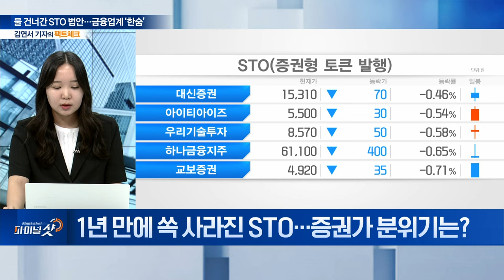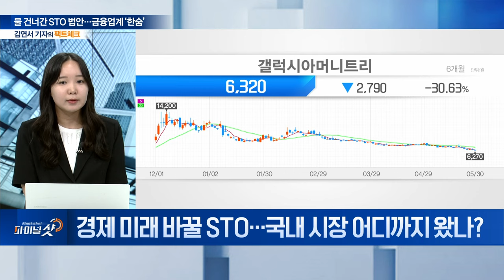끝내 물 건너간 STO 법안... 금융투자업계 '샌드박스 확대' 촉구 | Final Shot (20240530)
Q. 토큰증권발행(STO) 입법 무산... 22대 국회 ‘주목’
Q. 토큰증권발행(STO) 입법 무산... 업계 분위기는?
Q. 물 건너간 STO, 중소업체 ‘비상’... 현재 상황은?
Q. 1년 만에 쏙 사라진 STO... 증권가 분위기는?
Q. 경제 미래 바꿀 STO... 국내 시장 어디까지 왔나?